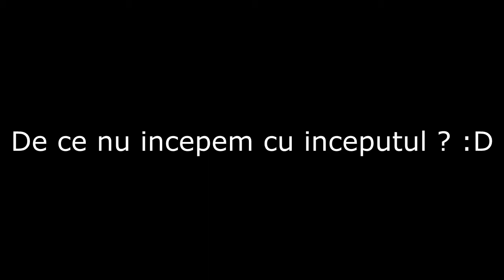BATTLEFIELD 4 Funny Moments : Blargh EOD Bot , Helicopter Retardat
Blarghblarghfs !
Pai cred ca titlul spune cam tot xD !
Daca vreti sa vorbiti cu mine sau sa afati ceva despre acest video contactati-ma pe skype : alex.stefanescu26
Baftaaa !! :) :D
Canalul lui Groovy : Nu-l gasesc xD !